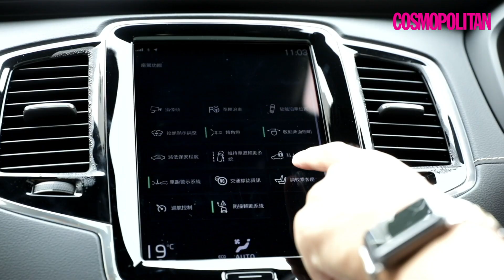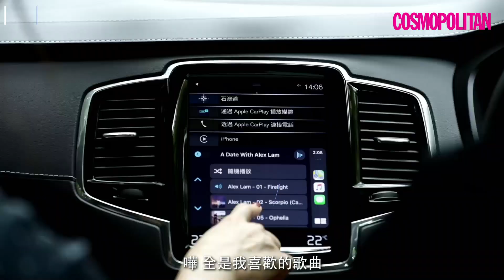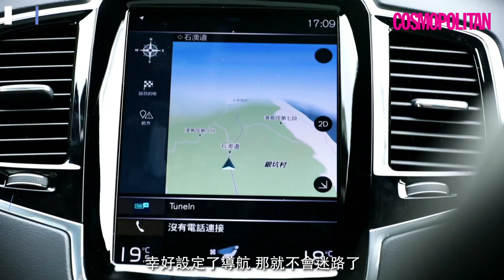【一日女友】跟林德信遊車河🚗大談拍拖安全感❤️ A Date With Alex Lam｜Cosmopolitan X 林德信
林德信 不羈嘅外表下，原來都係一個成熟穩重、體貼暖男！而且仲好明白點樣令另一半有 安全感 又會為令一半製造驚喜🎁簡直完美到犯晒規😍